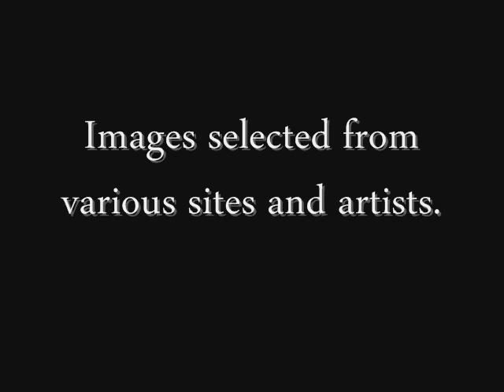The Pomegranate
The poem is "The Pomegranate" by Eavan Boland.
The song is "The World We Knew as Children" by Hammock.
The images come from various artists.